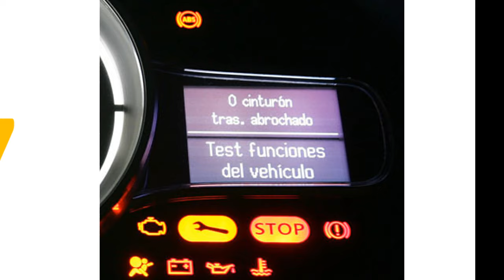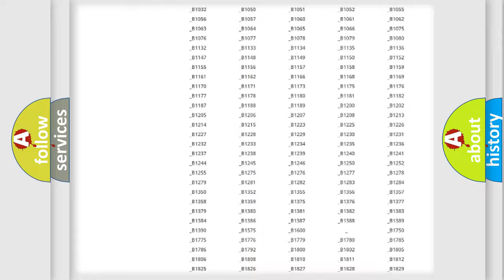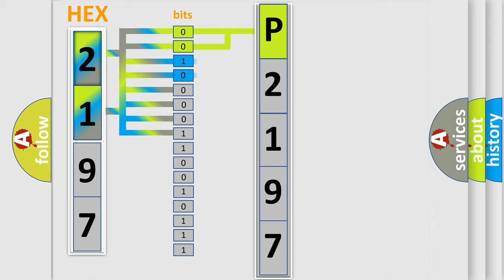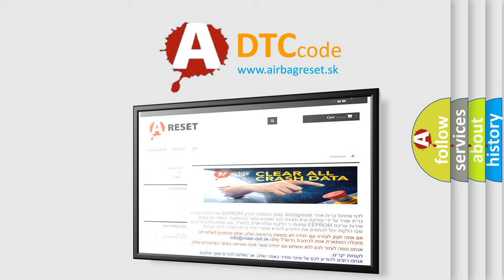DTC Mercury P2197 Short Explanation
Contents:
0:21 Basic DTC analysis according to OBD2 protocol standard.
1:48 Insight into programming
2:58 A diagnostically understandable description of the Diagnostic Trouble Code
3:05 Basic error definition

Make:
Mercury
Code:
P2197
Definition:
Transmitter ID not Received in Main Mode
Description:
After ID registration is completed,ECU does not receive radio waves from transmitters whose IDs are stored in ECU.Tire pressure warning light is ON.
Cause:
 ID registration failure Tire pressure warning valve and transmitter Tire pressure warning antenna and receiver Wire harness or connector Tire pressure warning ECU